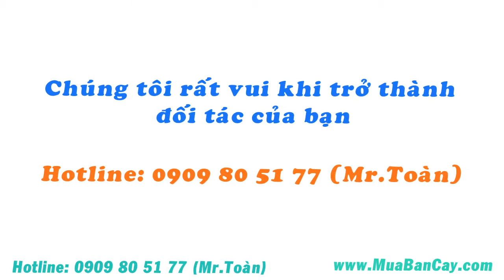Tìm vựa ươm cây ngọc minh châu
Bạn đang trồng chuyên canh cây ngọc minh châu ?
 Bạn muốn tìm đối tác mua cây ngọc minh châu ổn định?
Hãy gọi điện cho chúng tôi! Chúng tôi Tìm vựa ươm cây ngọc minh châu và muốn trở thành đối tác lâu dài của bạn
Hệ thống khách hàng, đối tác của chúng tôi gồm có: